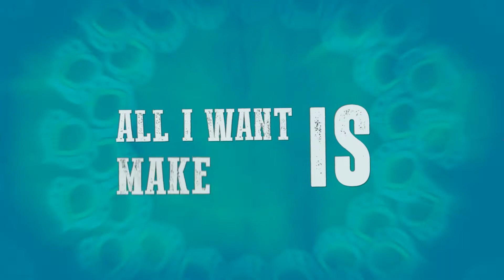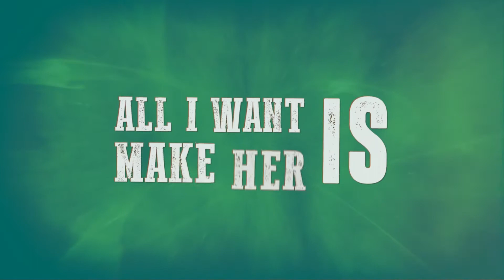Citrus - Guilty Pleasure (Lyric Video) ft. 黄格雷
This is a Official Music Channel By Martyn from RAPUBLIC MUSIC

Produced by: @Matt Sim

This is the Official Music Channel for Citrus from RAPUBLIC MUSIC

Ins: officialcitrusmusic
微博: Martyn-

Martyn Chen aka Citrus is born from a small city in China. Growing up, the young artist learned about different cultures on the internet. His favorite was scrolling through hours of basketball and sneaker culture on YouTube. What he didn’t realize at the time was that he was also taking in hours and hours of hip-hop music. This is where his knowledge of English and his love for rap and hip-hop started. In 2019, he moved to New York City to study at NYU. Since then, Martyn has been investigating his musical talents; more specifically his strength as a rapper. He’s able to produce his own music and has started getting attention for doing so. Another aspect that separates him from other rappers is his incorporation of Chinese, his first language.